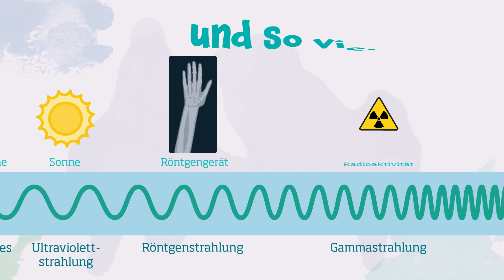WAS IST WAS Naturwissenschaften easy! Licht und Atome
Herzlich willkommen in der Welt der Moleküle, Atome und des Lichts. Launig und spannend bringt dieses etwas andere Physikbuch den Lesern die ganz eigenen Gesetze der Quantenobjekte nahe, deren besonders Kennzeichen ihre Wandelbarkeit ist: Sie kommen als Wellen, als Teilchen, oder auch mal an mehreren Orten gleichzeitig vor. Nach einer kurzen Vorstellung der klassischen Physik wird erklärt, wie sich verschiedene Wissenschaftler im Laufe der Zeit der wundersamen Phänomene rund um die Quanten annahmen und warum ohne sie weder Smartphone noch Computer funktionieren würden.

In der neuen Reihe WAS IST WAS Naturwissenschaften easy! werden komplexe Zusammenhänge anschaulich, unterhaltsam, aber fundiert erklärt.